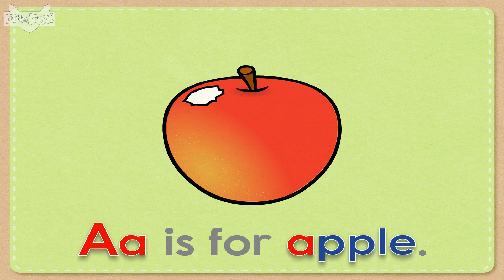ABC Book Letter Aa Little Fox